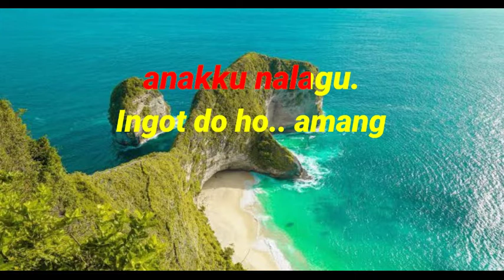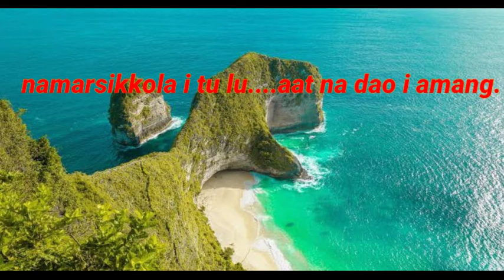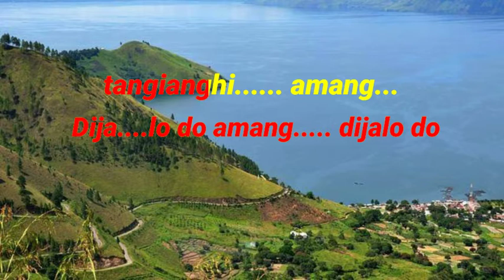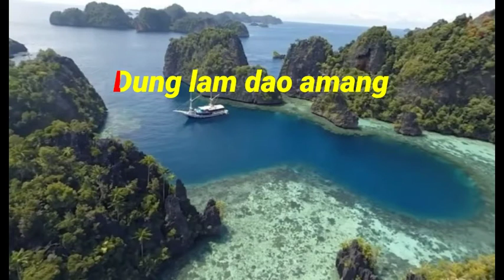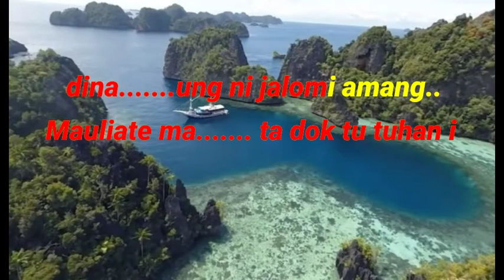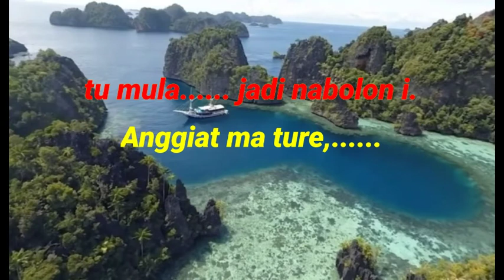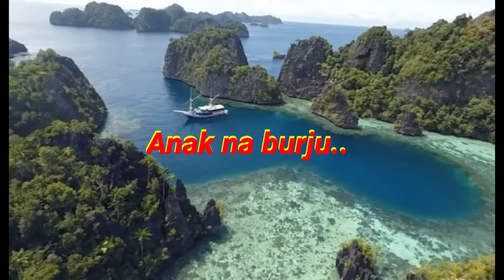KARAOKE ANAK NABURJU - Nada Pria - Kunci C=Do - Link Nada Wanita Di deskripsi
Lirik Lagu Anakku Naburju - Lagu Batak

Anakku naburju anak hasianku anakku nalagu.
Ingot do ho amang di akka podani natua tua mi.
Dung hupaborhat ho namarsikkola i tu luat na dao i amang.
Benget do ho amang, benget do ho manaon na dangoli.

Molo huingot do sude tahe amang pangalamom nasalpu i.
Sipada lomos do natua tuamu on disihabunian i.
Hutangianghon do mancai gomos amang anggiat muba rohami.
Dijalo do amang dijalo do tangianghi amang.

Ipe amang, hasian ku anakku naburju.
Pagomos ma tangiang mi tu mula jadi nabolon i.
Anggiat ma ture, sude hamu pinoppar hi amang.
Marsiamin aminan, marsitukkol tukkolan songon suhat di robean i.

Dung lam dao amang, pangarantoan mi anakku hasianhu
Dihaburjuhon ho doi sude amang ditano sileban i
Mauliate ma ta dok tu tuhan i dinaung ni jalomi amang
Jumpangmu do amang jumpangmu do najinalanganmi.